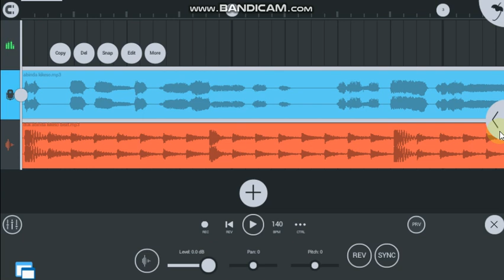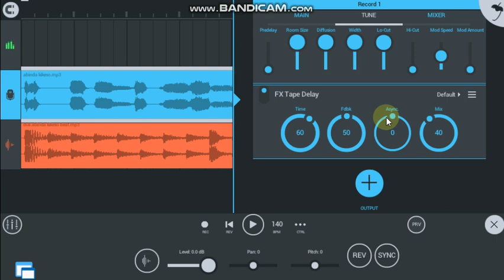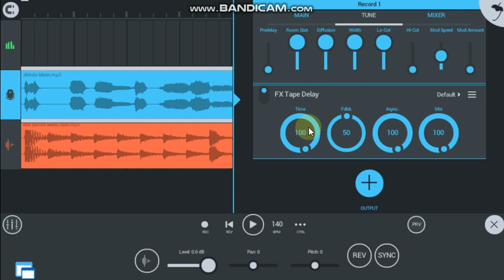yadda zaka hada waka cikin wayarka..... (Tape delay)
koyi yadda zaka hada waka cikin wayarka cikin sauki kalli wannan video